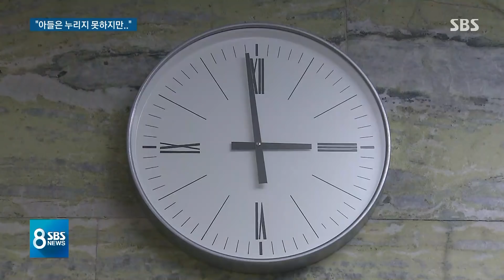"죽음의 외주화 막자"…간절함이 이끌어 낸 '김용균 법' / SBS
그럼 앞서 전해드렸던 이른바 '김용균 법', 오늘(27일) 여야가 합의한 내용을 좀 더 자세히 들여다보겠습니다.

그동안 산업 현장에서 사고가 나면 주로 하청업체들이 그 책임을 졌는데 앞으로는 그 책임 범위를 원청 사업자까지도 늘렸고 형량도 3년 이하 징역, 3천만 원 이하 벌금으로 높였습니다.

정부가 처음 냈던 5년 이하 징역 또는 5천만 원 이하 벌금보다는 조금 낮아졌습니다.

또 사망 사고가 5년 안에 다시 일어날 때는 형의 절반까지 가중하고 벌금도 지금은 1억 원인데 최대 10억 원까지 물어야 합니다.

원청업체가 관리하는 곳은 원청업체가 안전 의무를 져야 하고 위험한 작업을 하청에 넘기는 것은 이제 원칙적으로 금지됩니다.

이런 합의에 이르기까지는 위험한 곳에서 홀로 일하다 세상을 떠난 스물네 살 청년의 일이 더이상 되풀이돼서는 안 된다는 사회적인 공감대가 있었습니다.

오늘 국회 합의 상황을 원종진 기자가 전해드리겠습니다.